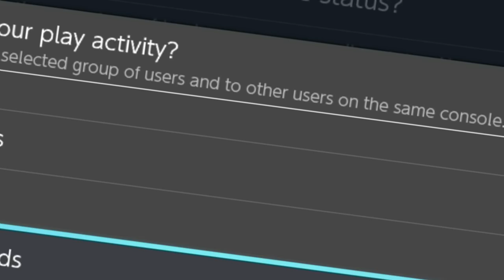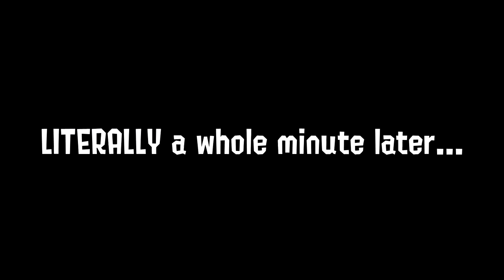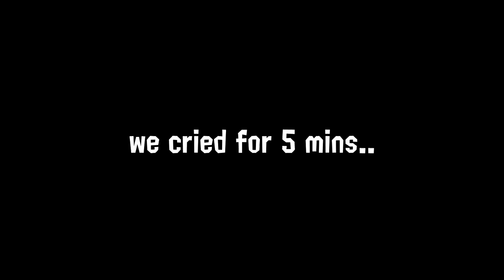TESTING OUR LUCK | Splatoon 2 (feat. Gridith)